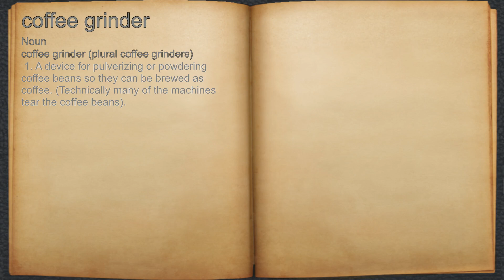What does coffee grinder mean?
A spoken definition of coffee grinder.

Intro Sound:
Typewriter - Tamskp